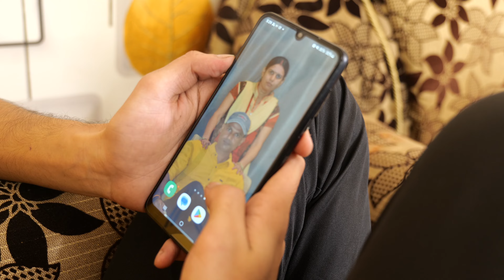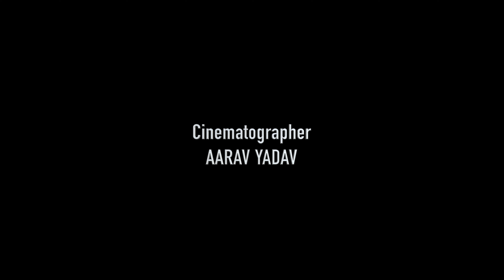chhath - short film | एक बिहारी के लिए छठ पूजा का महत्व (छठ महापर्व) | Durga Films Production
Credits -
Production - Durga Films Production
Writer & Director - Shera
Producer - Aarav Yadav
Screenplay, Dialogues - shera
Cinematography - Aarav Yadav
Production Team - Pankaj Kumar, Pawan Kumar
Production Design - Aarav Yadav
Casting by - Madhu Bishwal
Make Up - Prerna Gupta
Edit - Vaquar Khan, Shera

Cast - Harsh Raj, Himanshu Sharma